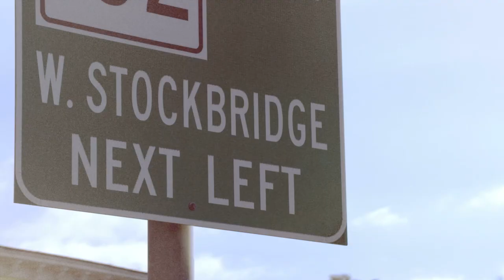GANT by Michael Bastian | FW13 | Flannel Shirt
The Style Notes are a collection of four short video guides where Michael Bastian has selected four key items from the FW13 GANT by Michael Bastian collection that are familiar but just a little bit better.

They are the Navy Blazer, the Shetland Suit, the Flannel Shirt, and the Cargo Pant. In these Style Notes, he tells us in his own words what he loves about each item, his thoughts on their design, and how to style and wear each piece.